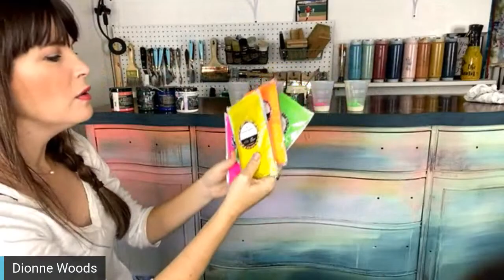PAINTTALK Tinting My DIY Paint with Mica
For Instagram is the artist and owner, The Turquoise Iris - More tutorials or to Follow Dionne

Dionne is the artist and owner,  The Turquoise Iris - More tutorials or to Follow Dionne -